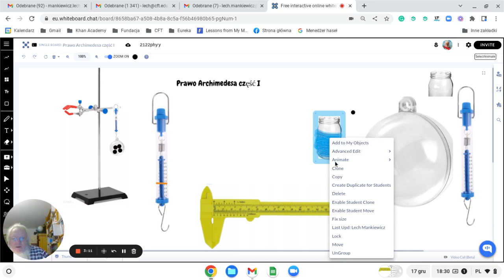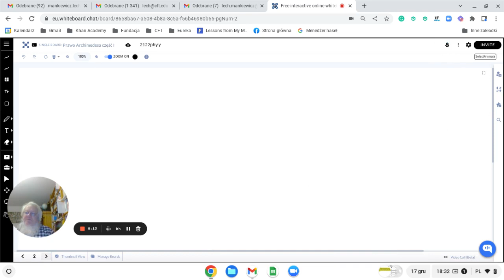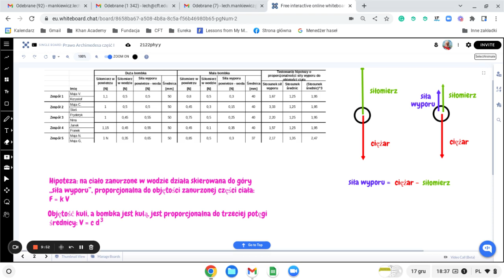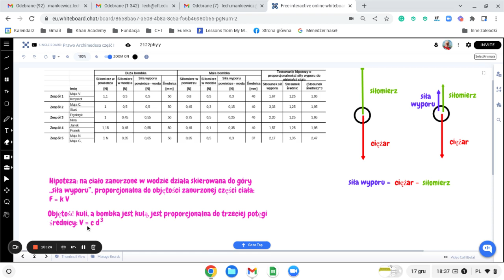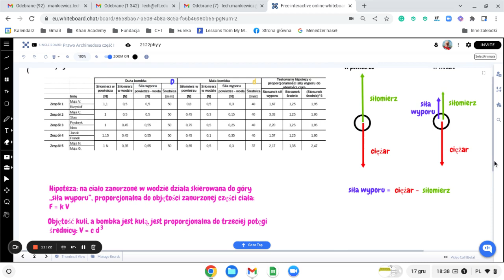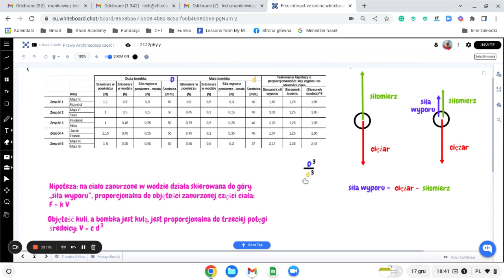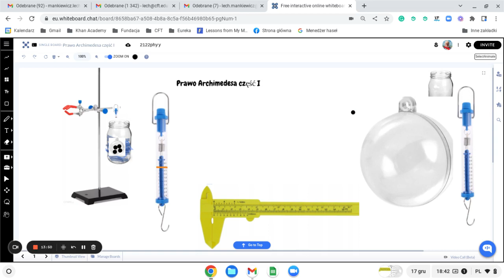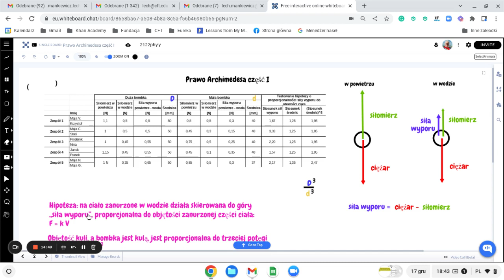Prawo Archimedesa część I